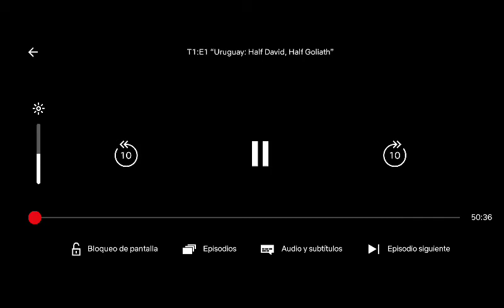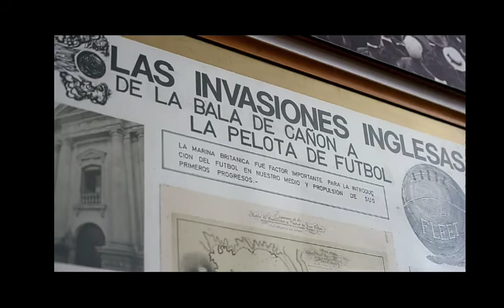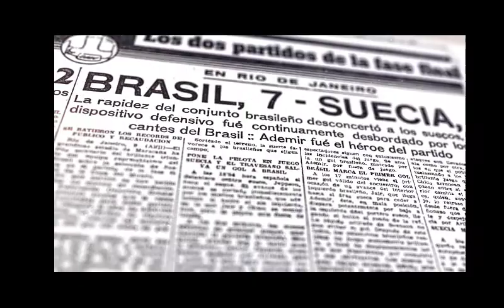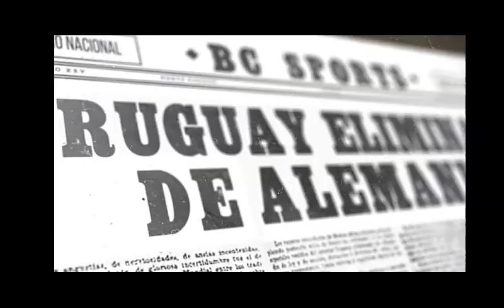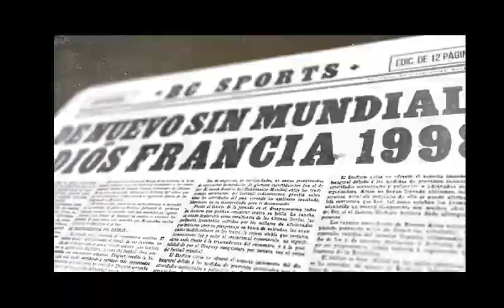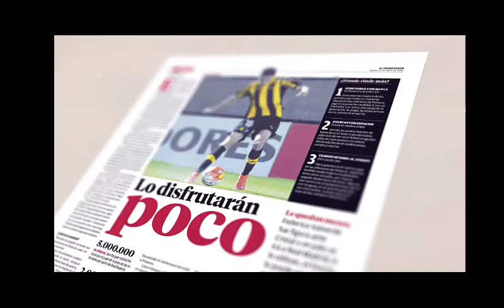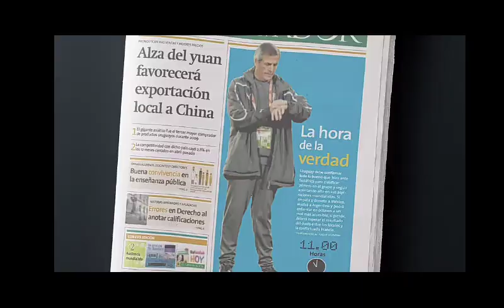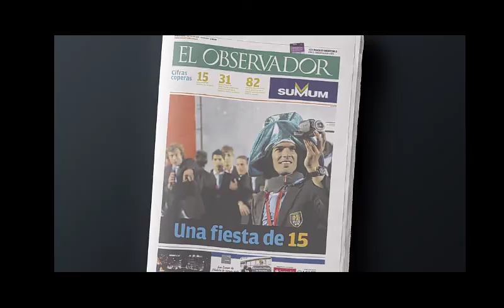Becoming champions. Uruguay , el fútbol y los mundiales.